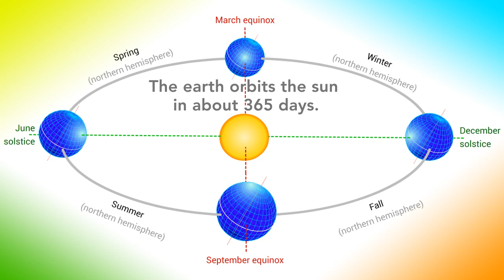Autumnal Equinox - First day of Fall 2016 - Google Doodle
Google celebrates Autumnal Equinox with a really nice doodle -the First Day of Fall 2016 (Northern Hemisphere). It’s the day when day and night are equally long. See the full story incl. "First Day of Fall 2015" and "First Day of Fall 2014".
But only in the northern hemisphere fall begins. In the southern hemisphere it’s “First Day of Spring”.

More about First Day of Fall in german: "Herbstanfang - Herbst-Tagundnachtgleiche" (sternenforscher.de)

Is today the first day of fall?
Today for most marks the first official day of fall. Wednesday, Sept. 23, is the autumnal equinox, which signals the end of summer and the beginning of the transition to winter in the Northern Hemisphere. (Meteorological fall began Sept. 1.) The exact moment of the equinox is at 3:21 a.m. CDT Wednesday.

What is equinox phenomenon?
National weather agencies have started to warn residents of warmer days ahead as the Equinox Phenomenon takes place on Sunday, March 20. During an equinox, which happens twice a year, the Sun is in its zenith over the Equator and the day and night are generally of equal length.

What time does fall start?
This year, the autumnal equinox falls on September 22, 2016 at 10:21 A.M. EDT. This equinox occurs when the Sun appears to cross the celestial equator from north to south. (The celestial equator is the circle in the celestial sphere halfway between the celestial poles.

What is the solstice and the equinox?
The days are longer around the summer solstice and shorter around the winter solstice. When the Sun's path crosses the equator, the length of the nights at latitudes +L° and -L° are of equal length. This is known as an equinox. There are two solstices and two equinoxes in a tropical year.